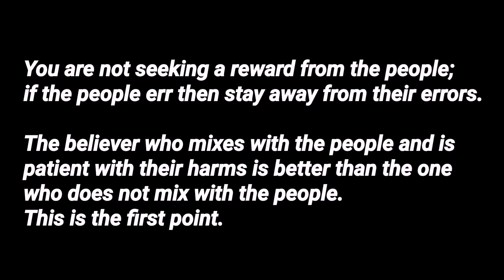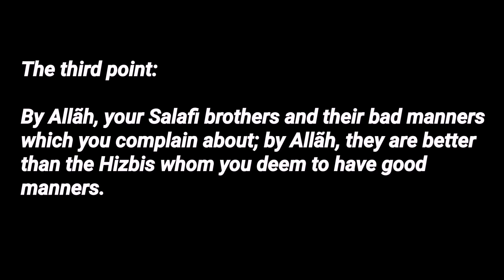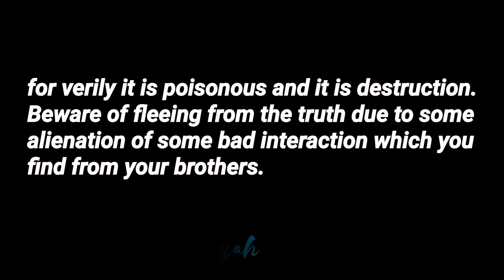I believe in Salafiyyah but their character turns me away | Shaykh Ahmad Bazmool